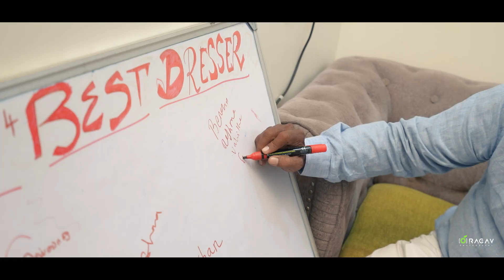Mohammed Imthiyaz | Haldi Ceremony | Highlights